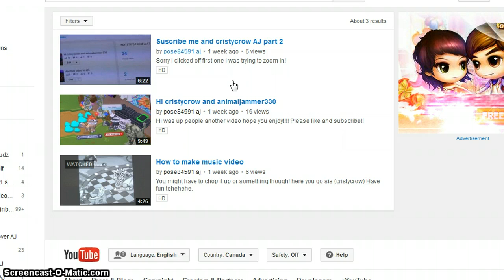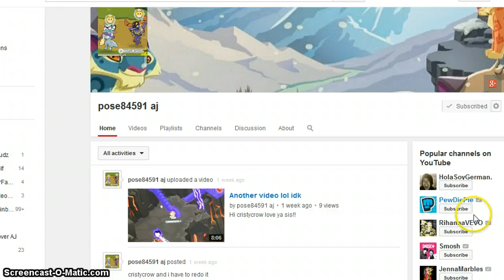xcandyswirl99x AGAIN and pose84591 again!!!!!!!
HELLO!!! CANDYSWIRL AND POSE AGAIN LOL